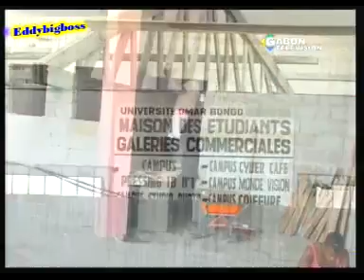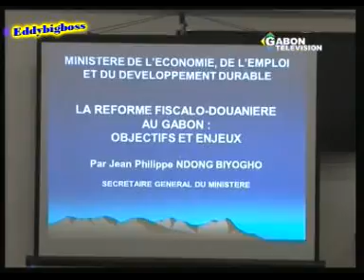JT GABONAIS DU MARDI DU 07/05/2013 DE GABON TELEVISION (Part 2)